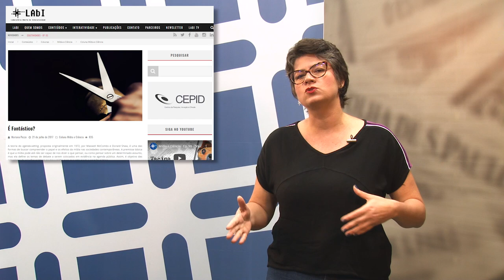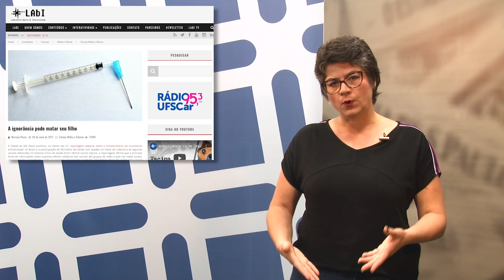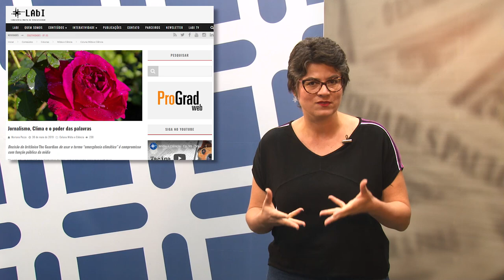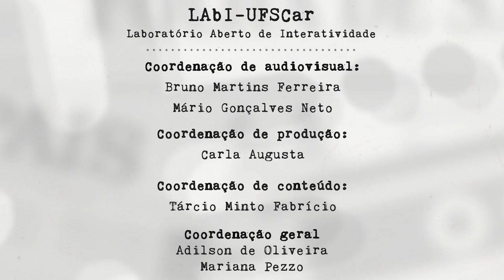Mídia e Ciência - Ep. 100 - "Divulgação científica e educação para as mídias"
Mídia e Ciência chega ao seu episódio número 100! Em vídeo, porque a versão em texto começou algumas semanas antes, em março de 2017, e o podcast veio bem depois. Com este centésimo episódio, também encerramos a temporada 2019, fazendo um balanço destes dois anos e meio que, além de contar sobre mudanças e permanências no olhar de quem escreve a coluna, possivelmente também mostre algo sobre o diálogo entre Ciência e público no Brasil no passado recente.